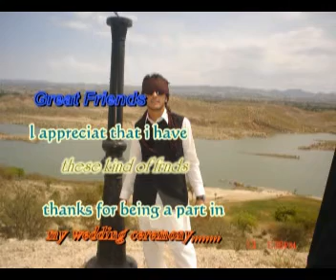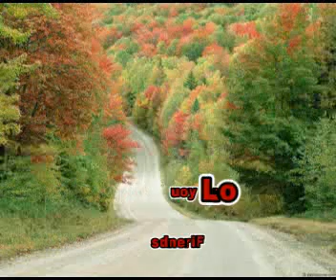Sajid Wedding Ceremony